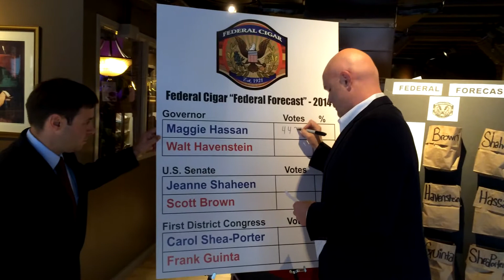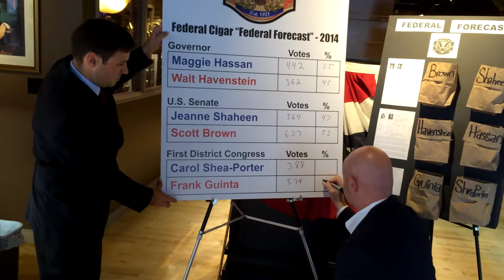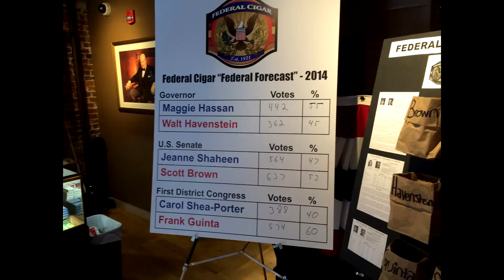Federal Cigar Poll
New Hampshire's  Federal Cigar in Portsmouth, conducts a matchbook poll for patrons to vote in a straw vote for their favorite candidate.  Rick Gadway, co-owner posts them.